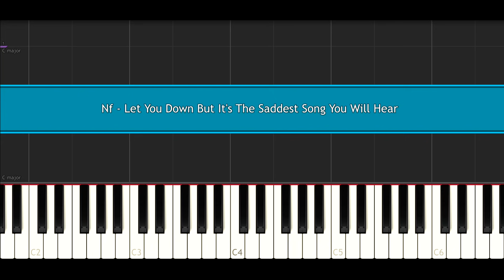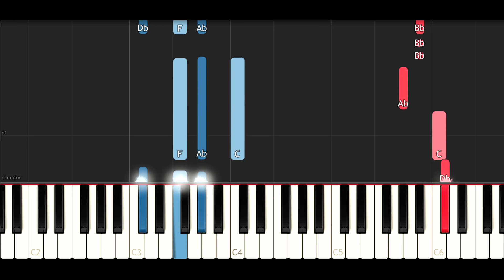Nf - Let You Down But It's The Saddest Song You Will Hear